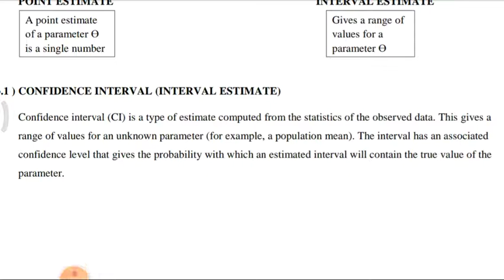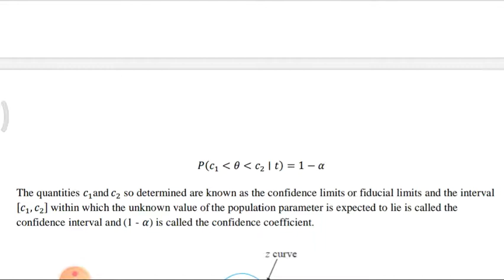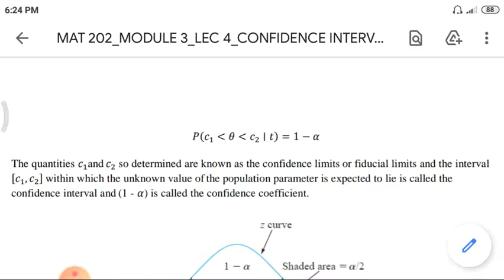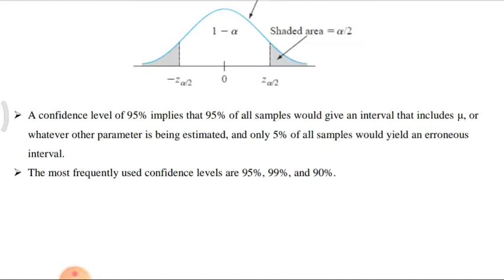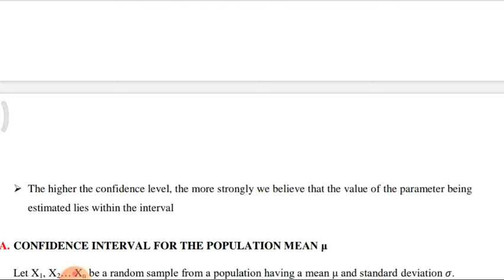MAT 202 | Module 3 | Lecture 4 | Confidence Interval Introduction